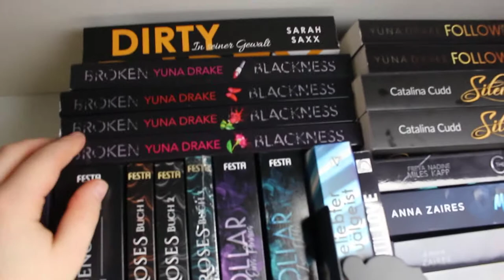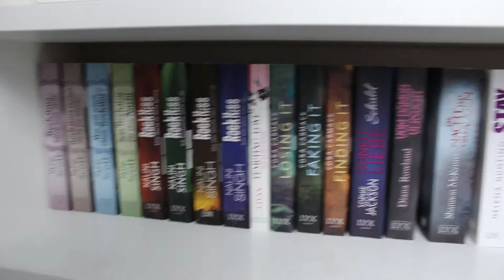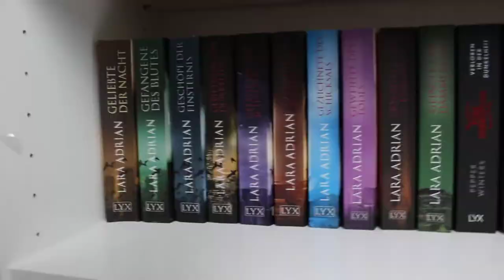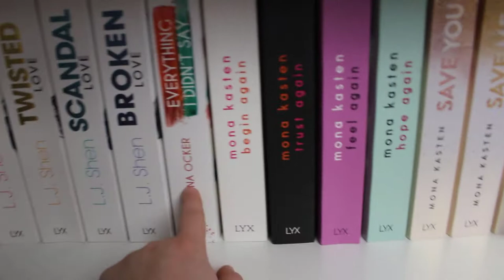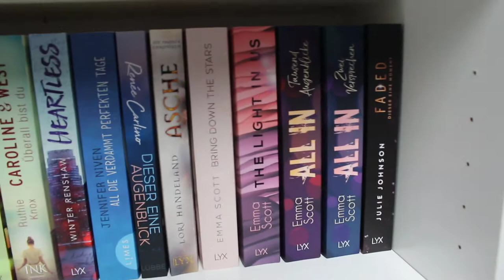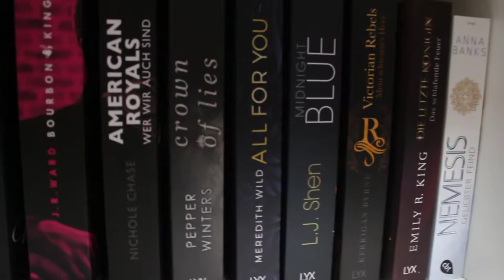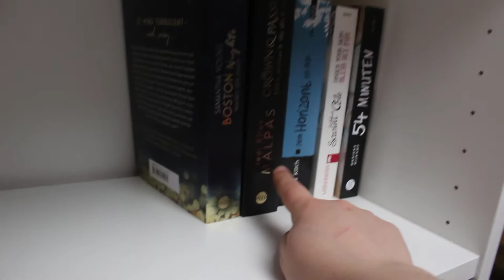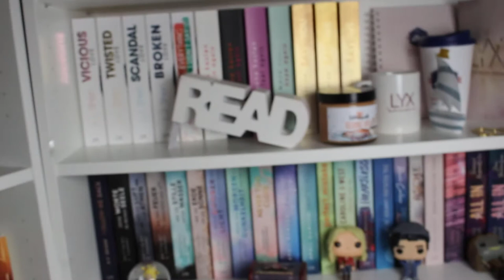MEINE BÜCHERREGALTOUR | Teil 1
Hallo Zusammen :) Endlich gibt es meine erste Bücherregaltour, entschuldigt, dass es etwas wackelig isr :) Wünsche euch trotzdem viel Spaß :)